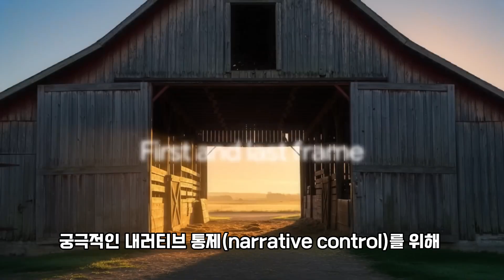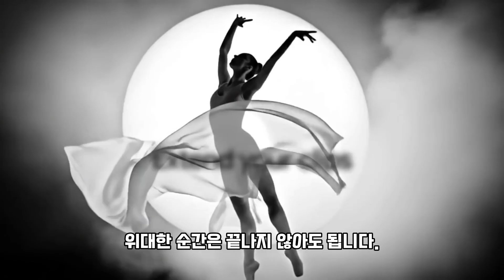VEO 3.1 고급 기능을 소개하는 구글 공식 영상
VEO는 구글의 창의성 특화 영상 생성 AI 모델로, 참조 이미지·캐릭터·오브젝트를 결합해 사운드까지 완벽한 영상을 자동 생성합니다.
클립 확장, 시작/끝 프레임 지정, 오브젝트 추가/삭제 등 전례 없는 제어 기능으로 영화 같은 퀄리티의 영상을 손쉽게 제작할 수 있습니다.
Flow에서 지금 바로 시작 가능합니다.

📌 타임라인
00:00 VEO 영상 생성 AI 소개
01:23 더 많은 예술적인 제어 기능 역량 강화 설계
02:02 더 길고 매끄러운 샷 생성
02:30 영상 제작 요소
03:10 프레임을 영상으로
03:50 씬에 오브젝트 추가/삭제